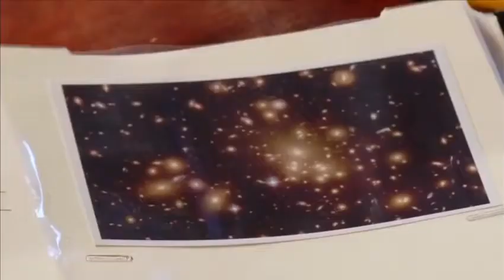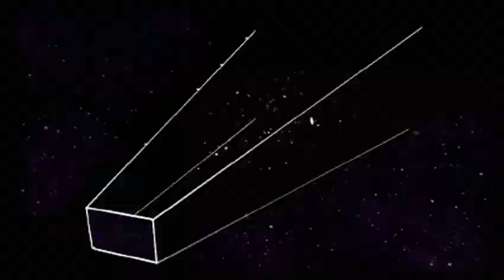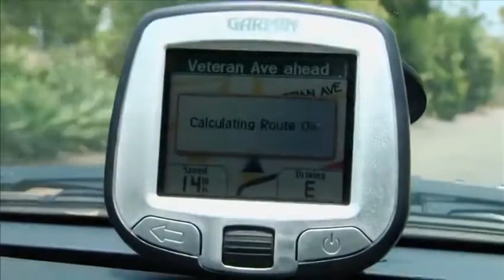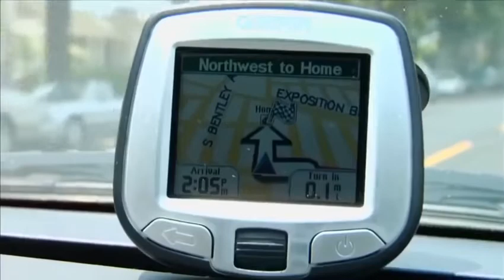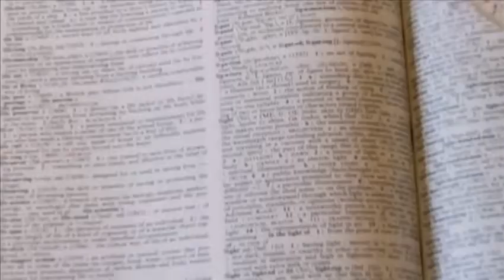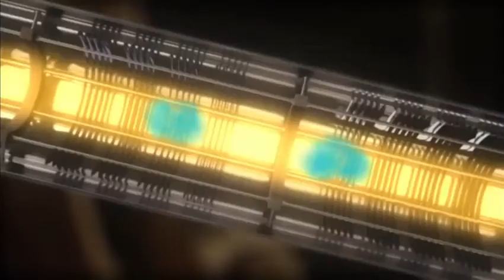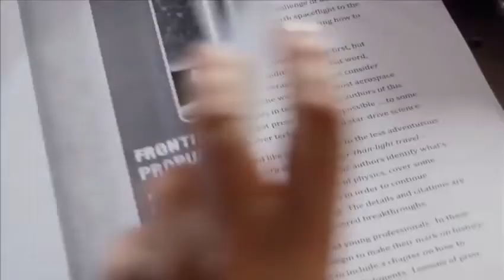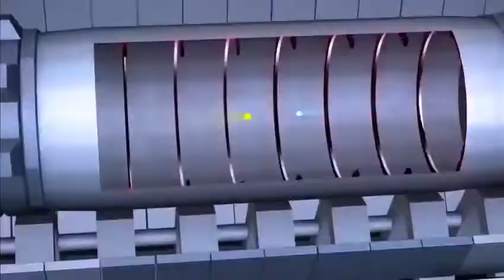Die Wahrheit über die Lichtgeschwindigkeit Kosmos DOKU 2016 NEU HD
Hans Eberhard Lang Danke Herr "Professor" :) Alex Schäfer, daß es DIE Zeit nicht giibt (erwähnte ich schon vor längerer Zeit hier im FB) , ist mir schon klar. Mit zunehmenden Alters stelle ich immer deutlicher fest, daß alles schneller vorsich geht. Mir läuft die sogenannte ZEIT immer schneller davon. Oder ich werde immer langsamer in meinen Tagesabläufen. Stehe ich morgens auf, ist es auch schon wieder Abend. Bald lohnt es sich für mich nicht mehr aufzustehen.